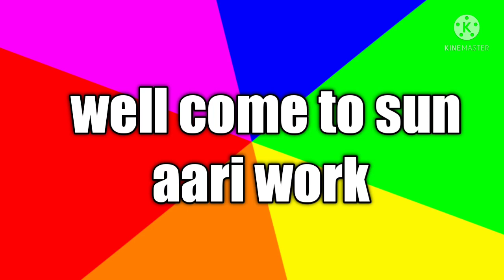beautiful blouse neck design|aari work|using normal needle